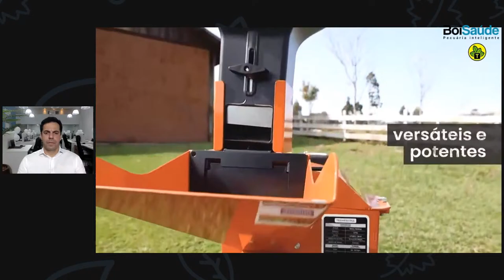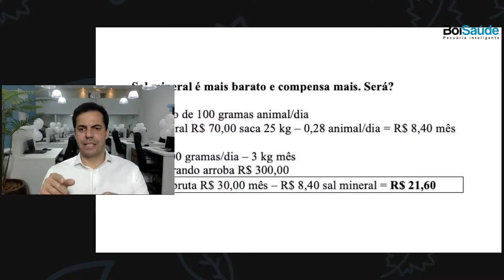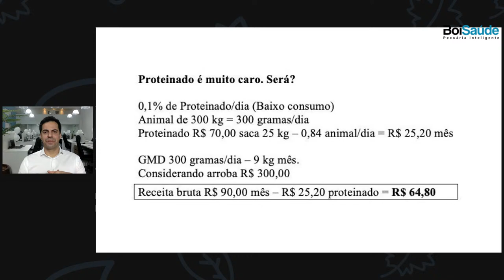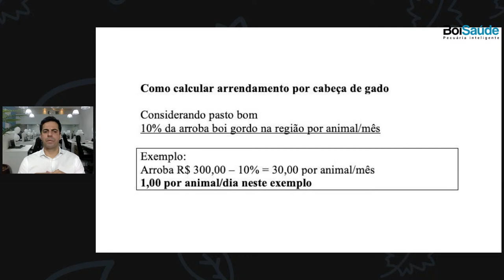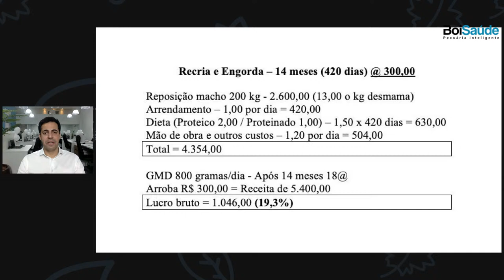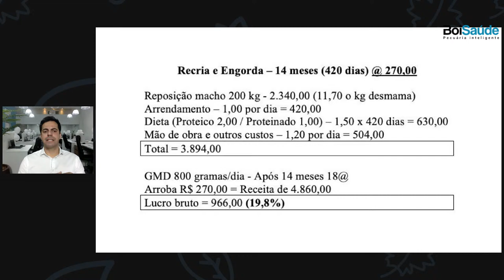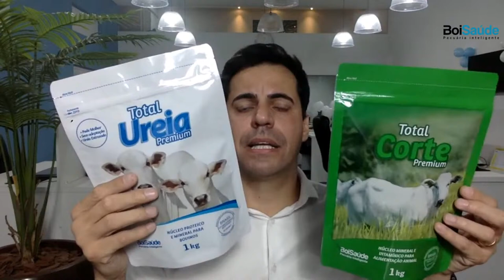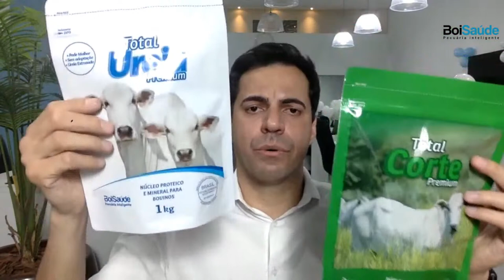#115 5 PASSOS PARA AUMENTAR O LUCRO NA PECUÁRIA | 22/08/2022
FAÇA SUA RESERVA PELO LINK ABAIXO E APROVEITE A MAIOR OFERTA DA HISTÓRIA DA BOI SAÚDE: